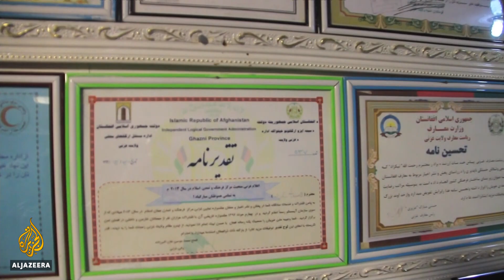Two Afghan female judges shot dead in Kabul ambush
Two female Afghan judges have been shot dead in Kabul, after gunmen targeted their car when they were on their way to work.
The attack was the latest in a recent wave of assassinations.
The violence comes as the United States continues to reduce troop numbers in Afghanistan.
Al Jazeera's Osama Bin Javaid reports.